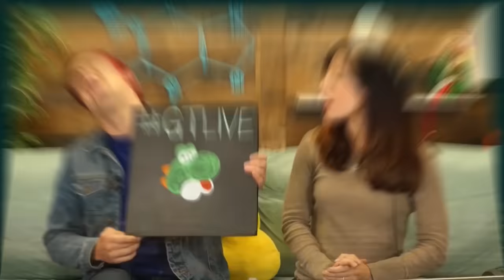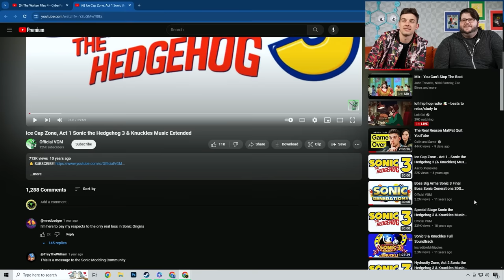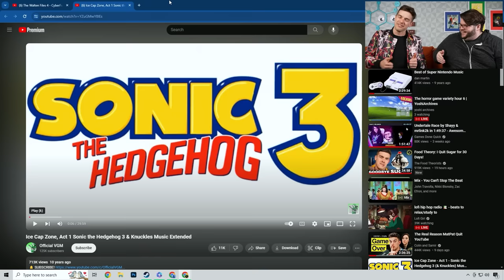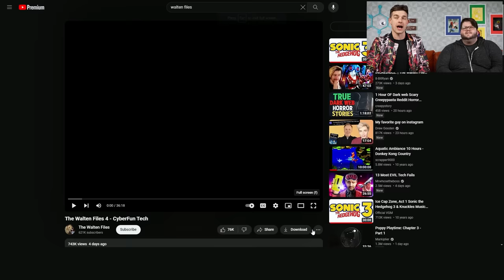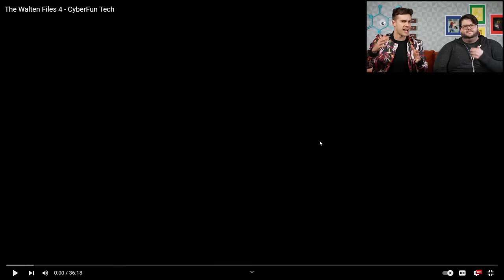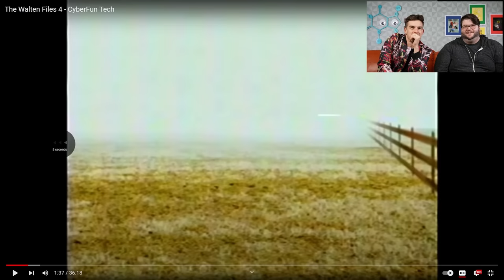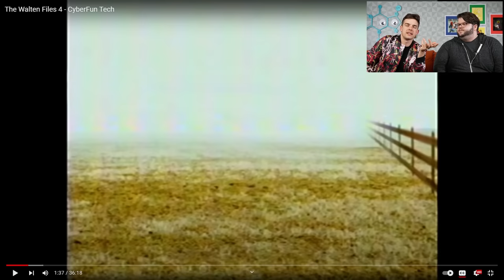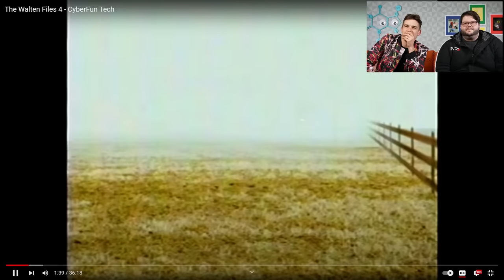The Walten Files Is Back and SCARIER Than Ever! | Walten Files 4 - CyberFun Tech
Today's a BIG day! The Walten Files have OFFICIALLY returned! It's been a while since we had a full, main series installment from @thewaltenfiles but that drought ends today! This series has always been full of genuine horror and scares which makes it one of my favorites! I'm excited to check back in with Jack Walten and all his horrible scary ghost friends!

0:00 - The Witty Banter
10:41 - stream love love guilty by klavier gavin
1:10:55 - The Witty Wrap Up

*Join Our Other YouTube Channels!*